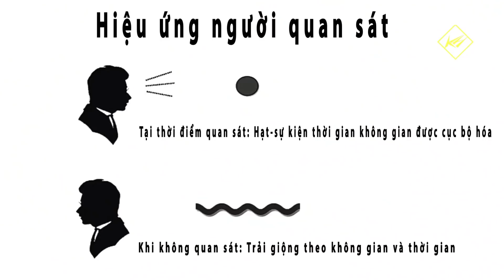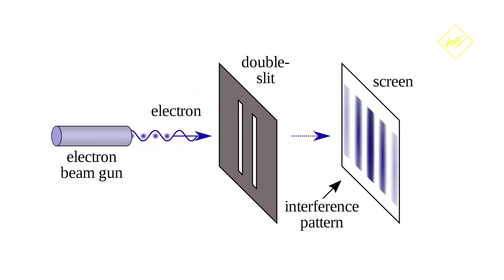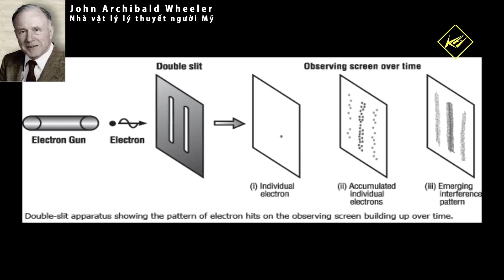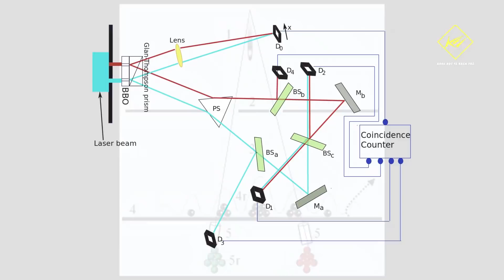Ý thức có liên quan đến cơ học lượng tử | Khoa học vũ trụ - Khoa học và Khám phá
Ý thức có liên quan đến cơ học lượng tử
Không ai hiểu, ý thức là gì, hay ý thức vận hành như thế nào. Cũng chẳng có ai hiểu cơ học lượng tử, Nhưng người ta vẫn tin rằng, chúng liên quan đến nhau, và nỗ lực đi tìm mối quan hệ ấy.